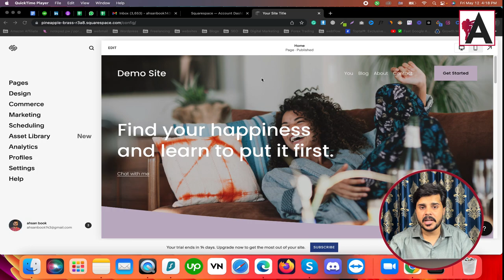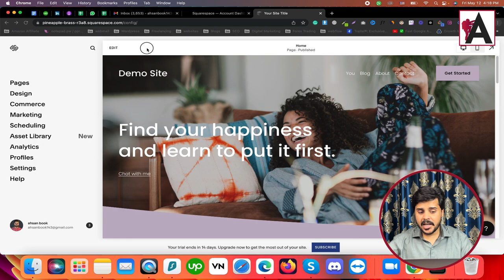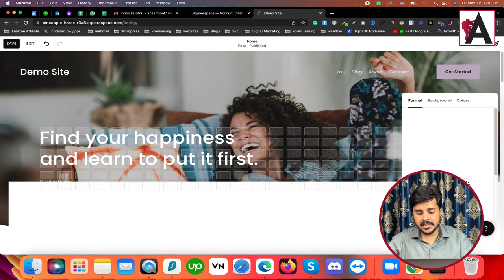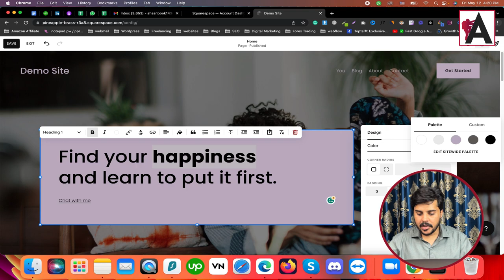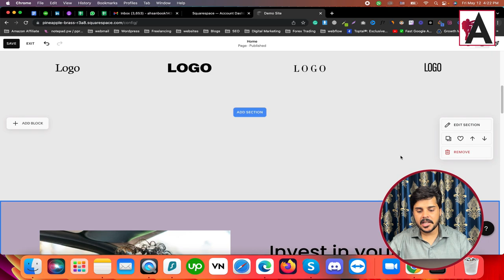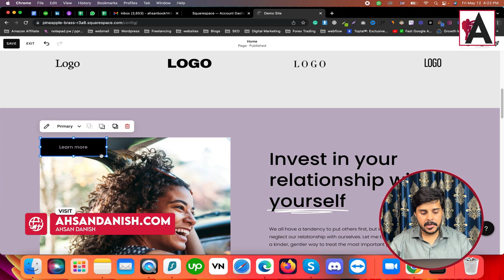Squarespace Page Builder | #4 | Squarespace Complete Course || Squarespace Tutorials in URDU/HINDI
Embark on a journey to master the Squarespace page builder with this comprehensive tutorial series in Urdu/Hindi. In this installment, learn how to leverage the powerful features of Squarespace's page builder to create stunning and functional web pages. From layout customization to content integration, this tutorial equips you with the skills needed to bring your website vision to life effortlessly.

🟠 💬 𝗙𝗼𝗹𝗹𝗼𝘄 & 𝗖𝗵𝗮𝘁 𝘄𝗶𝘁𝗵 𝗺𝗲 :
_____________/𝗦𝘂𝗽𝗲𝗿 𝗟𝗶𝗻𝗸\_______________